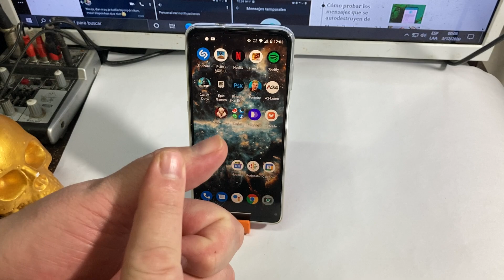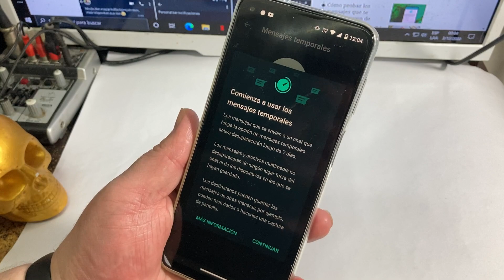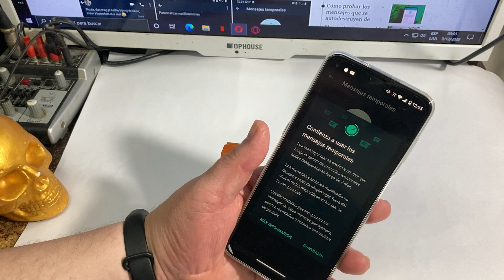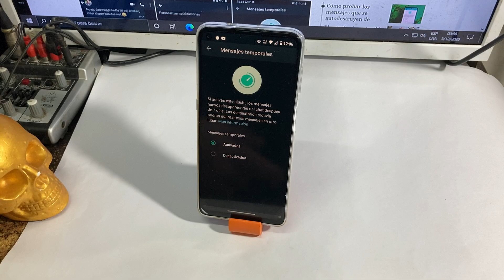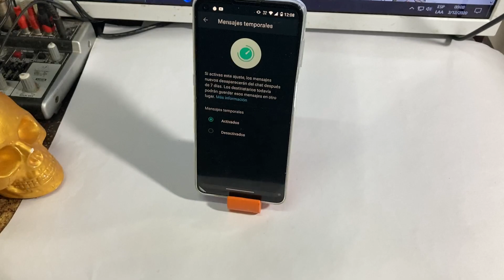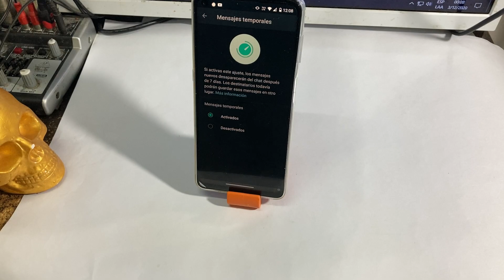Como activar los mensajes temporales de Whatsapp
Como activar esta nueva opción de esta app
Bajo su responsabilidad